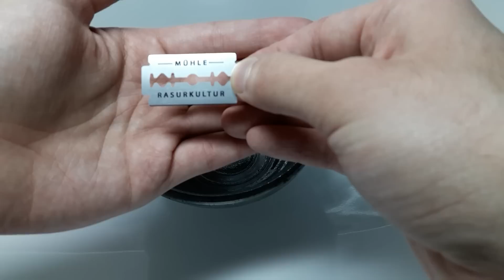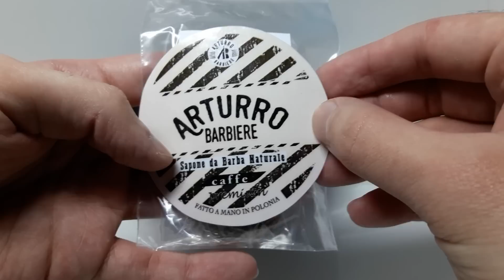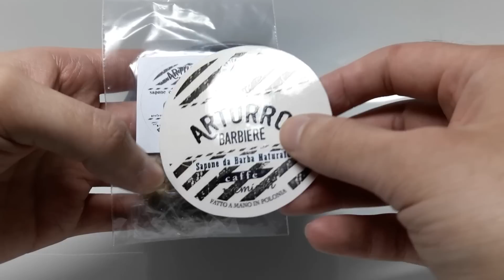Бритье. Arturro Barbiere CAFFE soap, Simpson Chubby 2, пластиковый Т станок, Mühle, Soap Smooth LADA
- официальный сайт мыловара Артура из Польши. Ремесленник изготавливает мыло для бритья под заказ из натуральных компонентов.

- моя распаковка посылки от Артура из Польши и не только)

- мой детальный обзор на помазок Simpson Chubby 2 synthetic badger

Мыло для бритья из Польши - Arturro Barbiere CAFFE shaving soap
Синтетический помазок для бритья - Simpson Chubby 2 synthetic badger
Пластиковый Т образный станок для бритья - No name double edge safety razor
Безопасные лезвия - Muhle double edge blade
Лосьон после бритья - Soap Smooth LADA aftershave splash

- моя группа в ВКонтакте по теме влажного классического бритья, косметики и аксессуаров